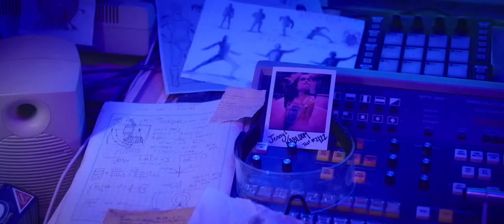Blue Beetle Post-Credit Scene